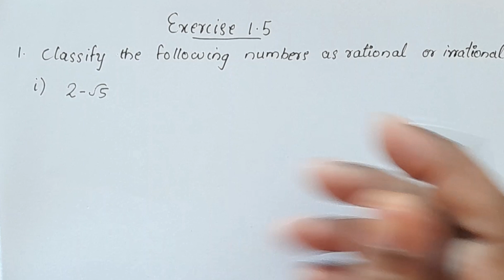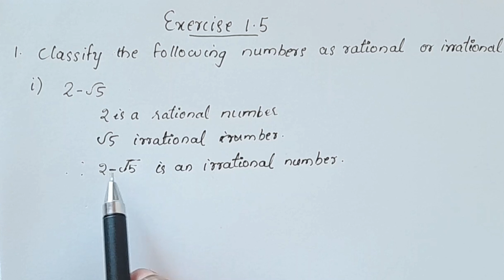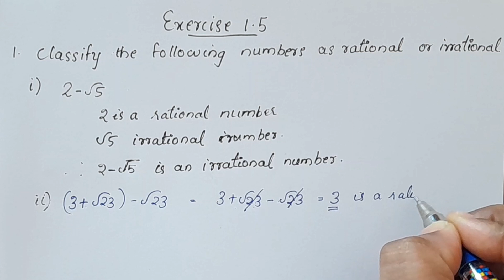Exercise 1.5 Q.no. 1,2&3 CBSE Class 9 Maths Chapter 1 Number System In Malayalam/NCERT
Topics
1) cbse maths class 9
2) cbse maths class 9 chapter 1
3)cbse classes by grace jose
4) ncert maths solutions
5) number system class 9 maths
6) class9 chapter 1 maths
7)  class 9 maths  chapter 1 introduction
8) class 9 number system exercise 1.5 in malayalam